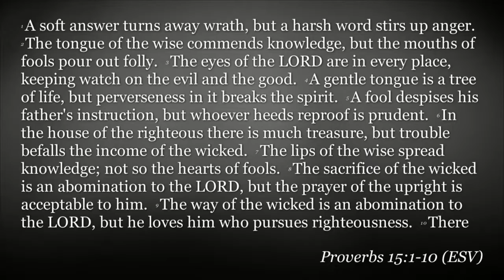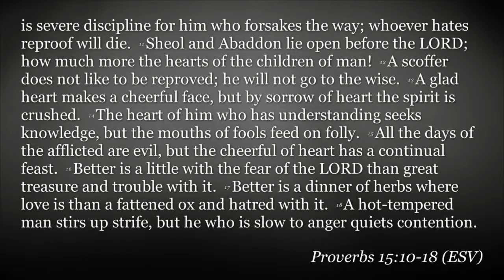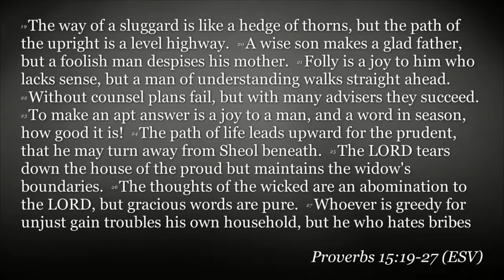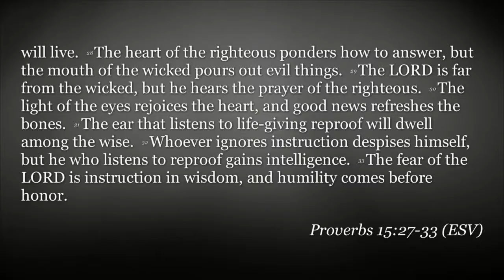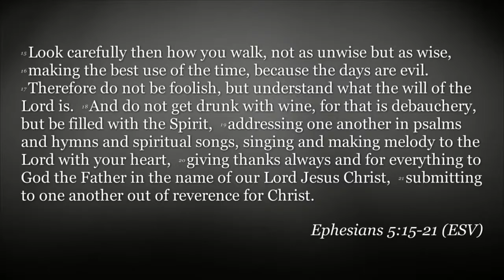FPCA Sermons | November 7 | Walking Wisely As the People of God